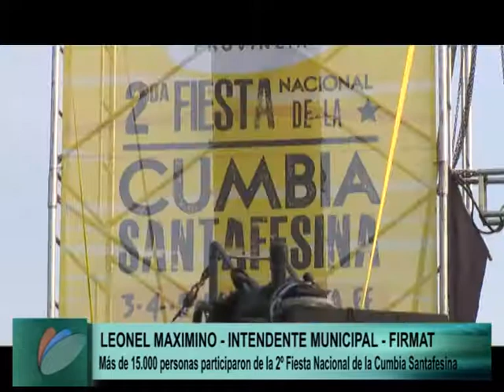MAXIMINO FIESTA DE LA CUMBIA